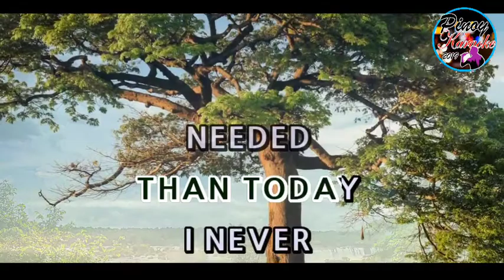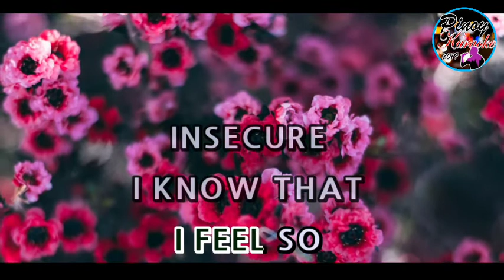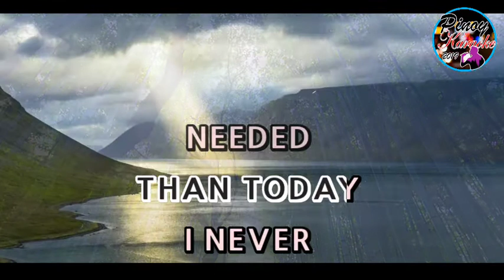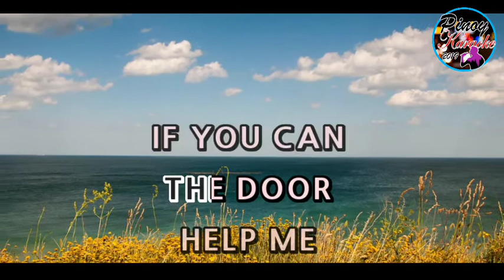Help by John Farnham (Karaoke : Lower Key)